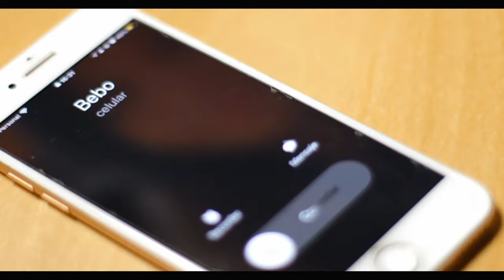Freddy López "Amarte Así" [feat. 2 Flow] Video Musical Oficial [4K] JFR-MV11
Una historia de la reencarnación, 2 almas que se reencuentran en diferentes cuerpos,
las almas no se definen por el genero solo por la energía que posee la masculina y la femenina, llamas gemelas.

VIDEO MUSICAL [CRÉDITOS]
Reparto y equipo:
JOSE FERRER SANTILLAN "Mr Wold 2014" (Argentina) [Actor]
CAMILA MIRANDA [Actriz]
ARIANA BURGOS [Actriz]
DARIEN LÓPEZ [Actor]

Maquillista
SELENE GAMERON [Argentina]
LINDA VIRELLA [USA]

Camara por
NATASCHA STOCCO [Argentina]
MATT MATHEWS [USA]
TINO RODGERS [Colombia]

Editado por
MATT MATTHEWS
FREDDY LÓPEZ

Dirección por
MAURO CERUTTI
MATT MATTHEWS
FREDDY LÓPEZ

Hotel / Penthouse
FUNDAEMFA

Compañias contratadas:
J & F RECORDINGS [USA]
BLUE MUSIC PRO [ARGENTINA]
MEDIAGEEKZ [USA]

Diseño, Promoción y Mercadeo por
JASON RODRIGUEZ

PRODUCCIÓN MUSICAL [CRÉDITOS]
Compositor ALEX A. LÓPEZ, BMI
Editora F AND R MUSIC, BMI
Productor Musical A. RODRIGUEZ JR.
Co-Productor Musical FREDDY LÓPEZ
Arreglos por FREDDY LÓPEZ
Vocales por  FREDDY LÓPEZ, CHARLY FIGUEROA, JAVIER RODGERS
Coro por XAVIER ALEXIS, FREDDY LÓPEZ, CHARLY FIGUEROA
Estudio de Grabación ART STUDIOS (BX, N.Y) CARTAGENA, BOLÍVAR (COLOMBIA) / J & F RECORDINGS (F.L USA)
Masterizado por ALBERT CABRERA (One Rascal Productions)
Masterizado en CHIANG MAI, THAILAND
Productor ejecutivo FREDDY LÓPEZ
Sello disquero J & F RECORDINGS [USA]
Hecho en BRONX, NY